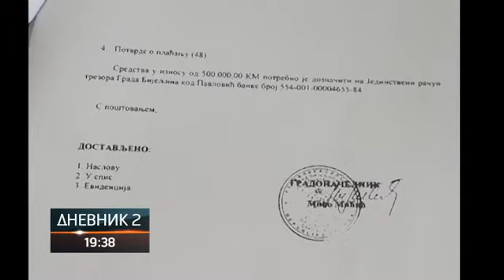Izgradnja drinskog nasipa počinje ove godine